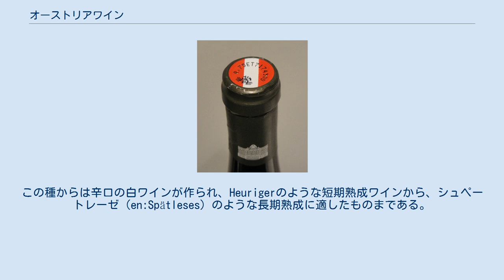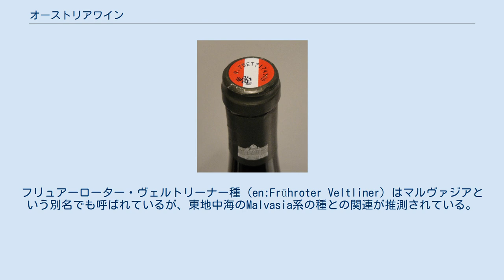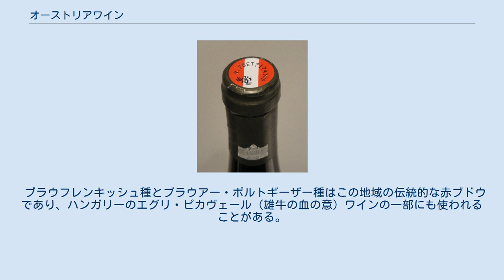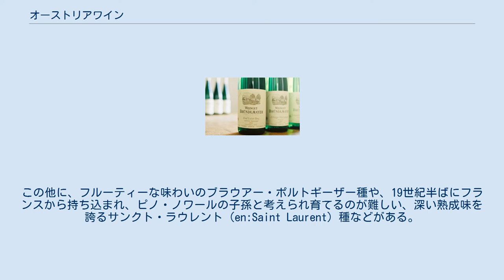オーストリアワイン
オーストリアで最も多く栽培されている グリューナー・ヴェルトリーナー種から作られたワイン オーストリアワインはオーストリア産のワインである。
 オーストリアワインの多くは辛口の白ワインである（主にグリューナー・ヴェルトリーナー種（en:Grüner Veltliner）から製造されている）。
デザートワイン系の白も製造されており、ノイジードル湖周辺産の栽培・搾取が難しい氷点下7℃の凍てつくブドウ畑で熟成した貴腐ぶどうから造られる貴腐ワイン（自然の甘さを売りにするデザートワインの一種でアイスワインのこと）も、オーストリアワインの魅力のひとつと言える。
赤ワインは30%程度であり、ブラウフレンキッシュ（en:Blaufränkisch）種やブラウアー・ポルトギーザー種、ピノ・ノワール種、オーストリアで品種改良されたツヴァイゲルト種が用いられている。
オーストリアでは、もともと独自の品質区分があり、それがEUの分類枠内でも運営されるようになった。
 そのため、世界各国より「確かな品質を持つワイン」として認知され、近年さらに注目が集まっている。
 この国は世界でも最も高価なワイングラスのメーカーであるリーデル社の本拠地でもある。
 クオリテーツヴァイン級以上のワインに冠されるラベル 表の通り、グリューナー・ヴェルトリーナー（en:Grüner Veltliner）種がオーストリアで多く用いられている種である。
この種からは辛口の白ワインが作られ、Heurigerのような短期熟成ワインから、シュペートレーゼ（en:Spätleses）のような長期熟成に適したものまである。
古来からのヴェルシュリースリング種（en:Welschriesling）は、ノイジードル湖周辺の貴腐ワインの原料となる。
この種はミュラー・トゥルガウ種同様、辛口の短期熟成ワインにも用いられる。
 ノイブルガー種（en:Neuburger）は1850年代にドナウ河の漂流貨物から発見されたと伝えられてきたが、現在ではシルヴァーナ種と古来のローター・ヴェルトリーナー種の掛け合わせで作られたものと判明している。
フリュアーローター・ヴェルトリーナー種（en:Frühroter Veltliner）はマルヴァジアという別名でも呼ばれているが、東地中海のMalvasia系の種との関連が推測されている。
ムスカット・オットネル種（en:Muscat Ottonel）はブーヴィエ種と同様、ノイジードル湖周辺のデザートワインの原料として用いられているが、これはmuscat familyの近縁種であり、トカイワインに用いられているオレムス種の祖先に当たる。
 クロスターノイブルクで、ヴェルシュリースリング種とオランジェトラウベ種から掛け合わされたゴルトブルガー種（en:Goldburger）には高い期待が寄せられていたが、一過性のブームで終わってしまった。
ツィアファンドラー　種とロートギプフラー種はテルメンレギオン地方の土着のブドウであるが、これらをブレンドしシュペットロート・ロートギプフラー（en:Spätrot-Rotgipfler）ワインが製造されている。
オーストリアではピノ・グリ種はルーレンダーや、グラウアー・ブルグンダーとも呼ばれていることは特筆に値する。
同様に、ピノ・ブラン種はヴァイスブルグンダーと呼称され、ソーヴィニヨン・ブラン種はムスカット・シルヴァネールとしても知られている。
リースリング種はドイツにおいてほど用いられていないにせよ、オーストリアの辛口白ワインの重要な一角を占めている。
 1920年代から、クロスターノイブルク（ウィーン市のカーレンベルク山裏手に広がる広大なブドウ畑と大修道院で有名）地区でツヴァイゲルト（Blaufränkisch × St. Laurent cross）と、ブラウブルガー種（Blaufränkisch × BlauerPortugieser）がよく醸造されていて今ではオーストリアの赤ワインの大勢を占めている。
前者は熟成を経て、個性的な味のワインに仕上げられ、後者は育てやすく、さまざまなワインにブレンドされている。
どちらの種も、短期熟成で軽やかな味を楽しむことにも用いられる。
 ブラウフレンキッシュ種とブラウアー・ポルトギーザー種はこの地域の伝統的な赤ブドウであり、ハンガリーのエグリ・ピカヴェール（雄牛の血の意）ワインの一部にも使われることがある。
この他に、フルーティーな味わいのブラウアー・ポルトギーザー種や、19世紀半...